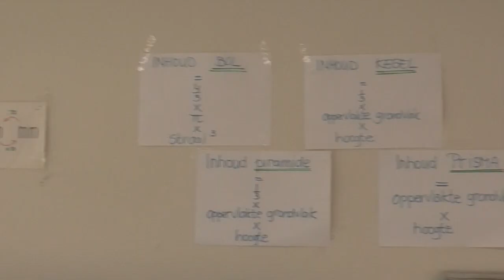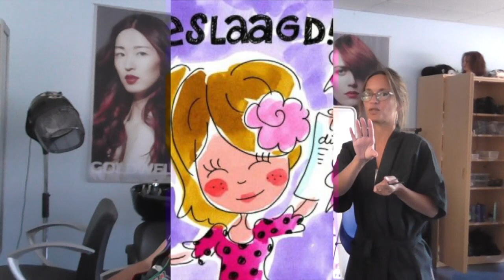HPC - Afscheid leerlingen Mavo-4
De docenten van mavo-4 wensen de leerlingen alle goeds bij het verlaten van het HPC.